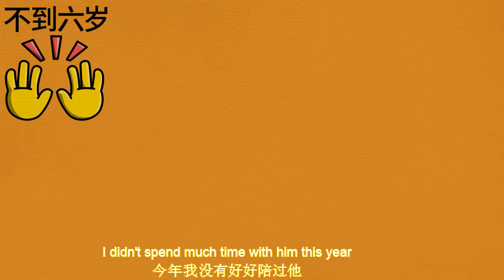某企业的老总，这样给员工发奖励，真是高情商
一个领导者的情商，决定着企业的发展和员工的敬业度。A leader's EQ determines the development of the enterprise and the employee's engagement.某企业的老总，这样给员工发奖励，真是高情商It's really high EQ for the boss of an enterprise to give rewards to his employees